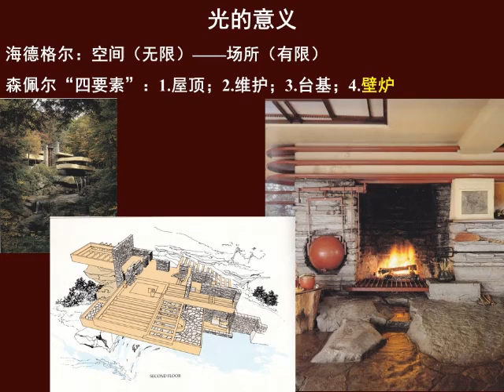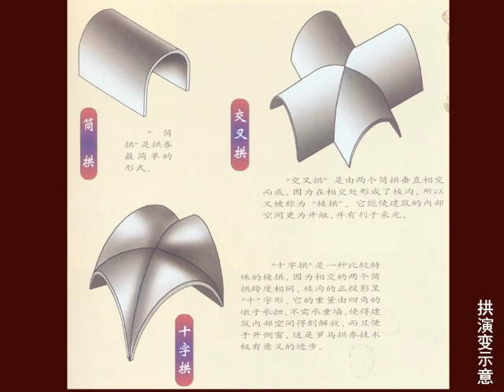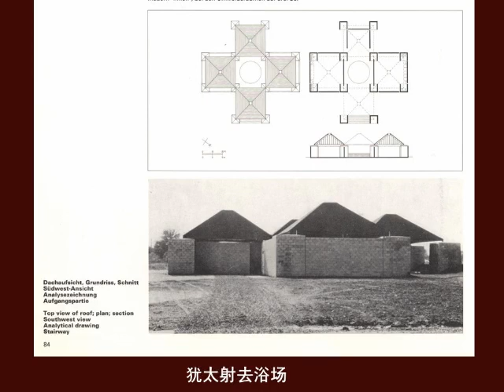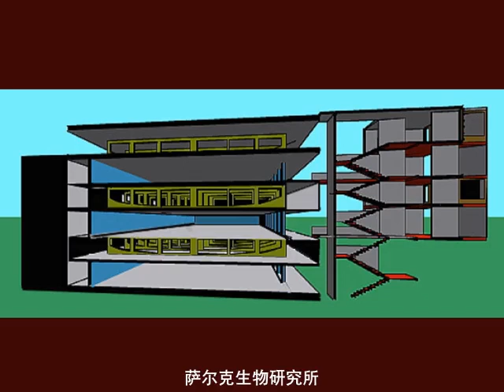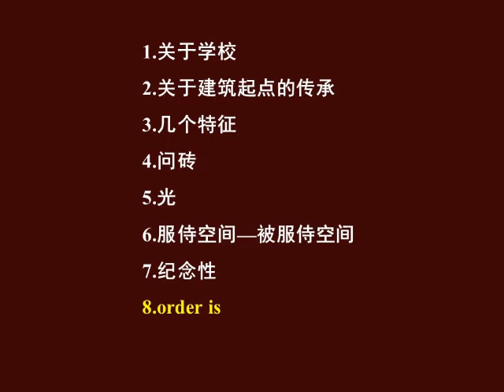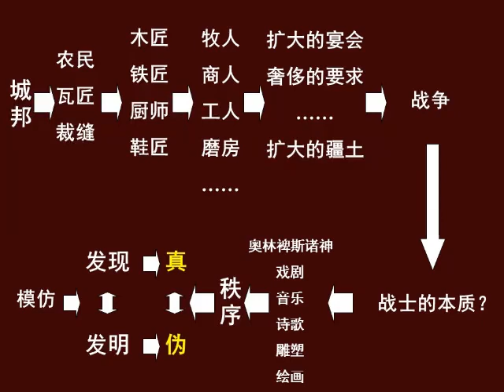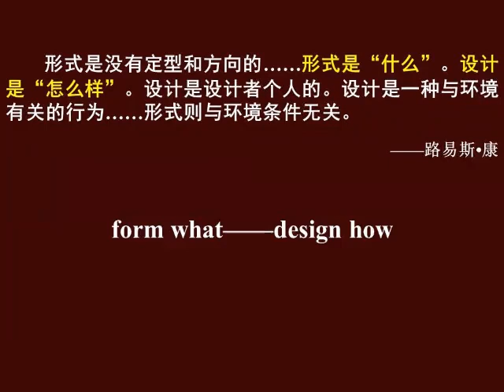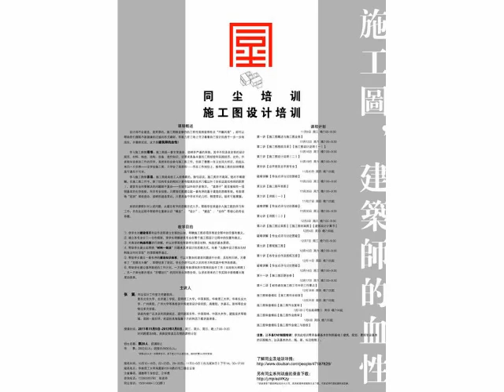【同尘讲座之大师专辑】路易斯·康